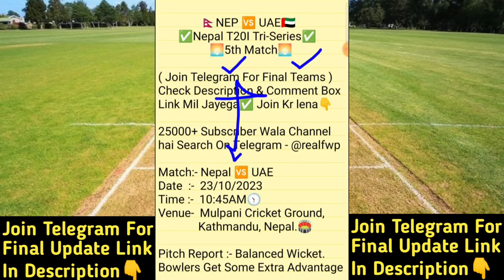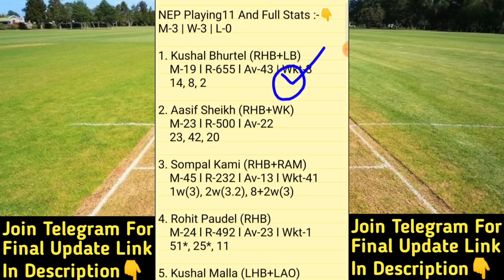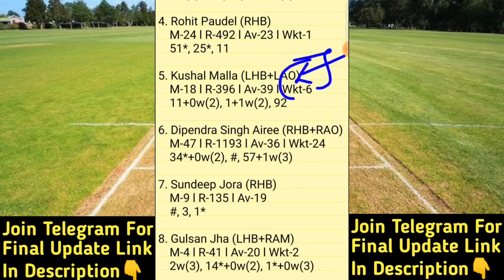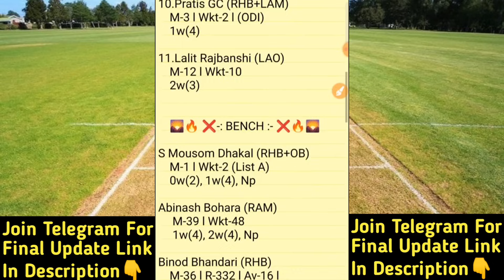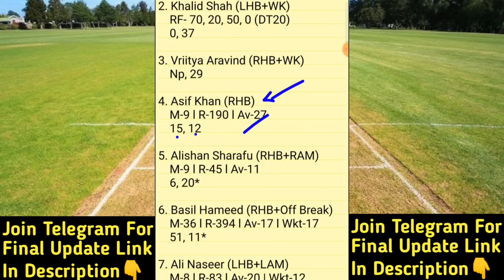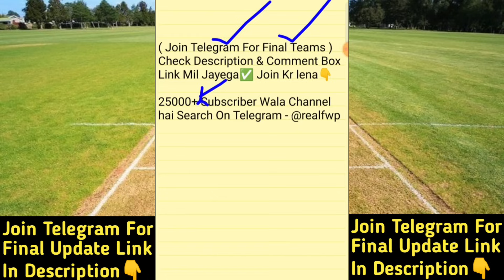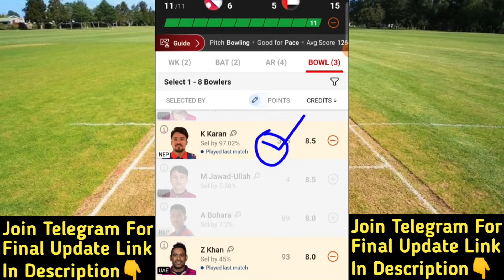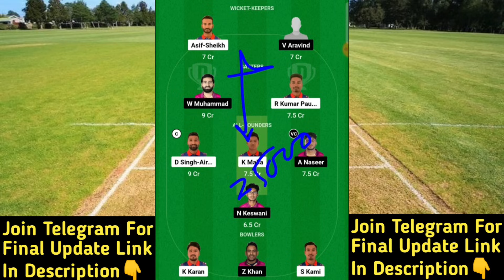NEP vs UAE Dream11 Prediction | NEP vs UAE Dream11 Team | nep vs uae today t20i match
NEP vs UAE Dream11 Prediction
nep vs uae dream11
NEP vs UAE Nepal T20I Tri-Series Team

Nepal vs United Arab Emirates T20I Tri-Series 5th Match
FWP Family
realfwp
Team Prediction
Match Prediction